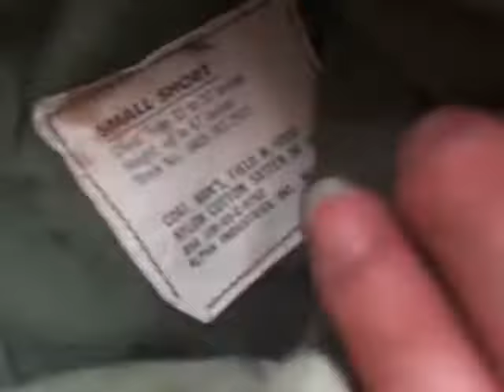áo khoác lính mỹ philaket ,field , M 65 - áo smaill short 0902194222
áo khoác lính mỹ philaket ,field , M 65 - áo smaill short